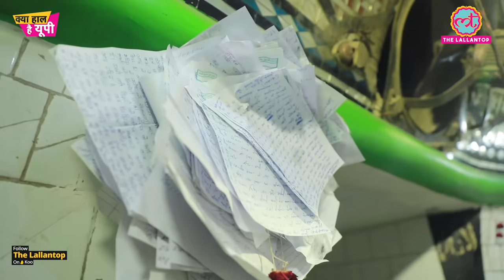Ghazi Miyan की दरगाह पर राजा Suheldev से उनकी लड़ाई के बारे में क्या बताया गया? | Bahraich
Siddhant and Jerry are at Dargaah of Ghazi miyan in Bahraich, Uttar Pradesh. Officials of dargaah are narrating the legend of Suheldev and Ghazi miyan’s battle in Bahraich. Watch this video.